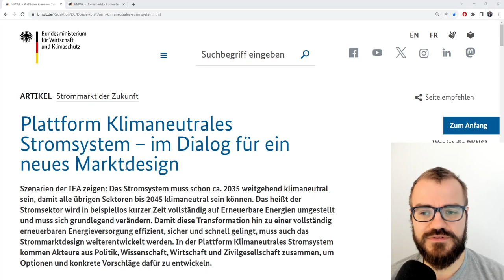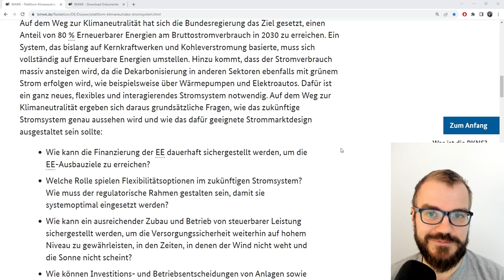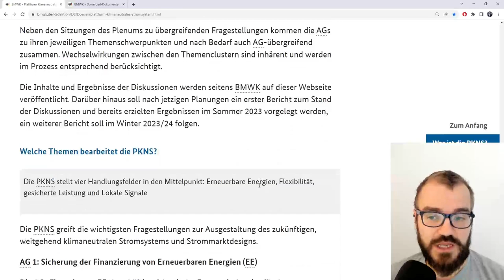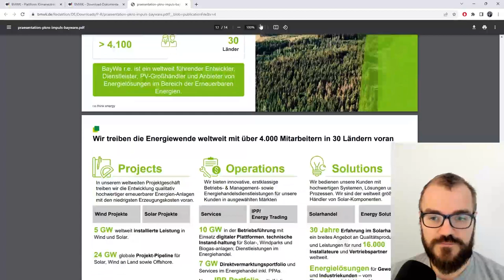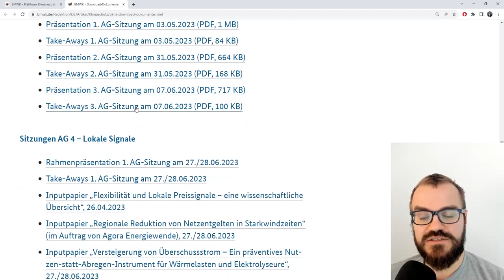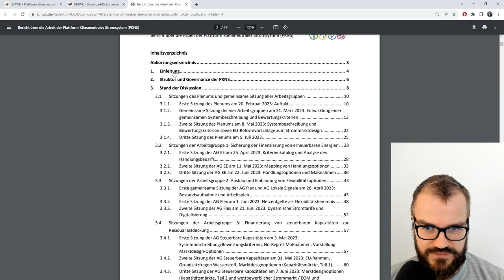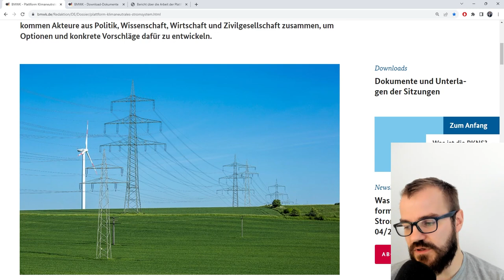Plattform KlimaNeutrales Stromsystem (PKNS) - Strommarktdesign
Die Plattform KlimaNeutrales Stromsystem ist eine Veranstaltungs- und Diskussionsreihe rund um den Strommarkt.